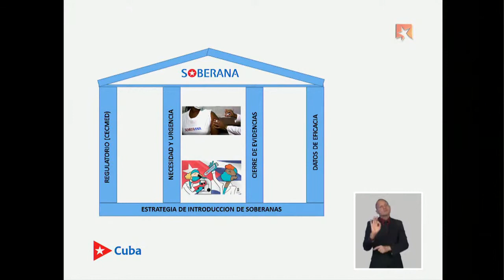Para el mes de abril se debe llegar al primer millón de dosis de vacunas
El Dr. C. Vicente Vérez Bencomo, director general del Instituto Finlay de Vacunas, informó este jueves que ya está en marcha la producción de la vacuna Soberana 02. “Hoy justamente estamos haciendo el primer lote de más de 100 000 dosis de la vacuna, a partir del antígeno obtenido del Centro de Inmunología Molecular”. Vea aquí los detalles.